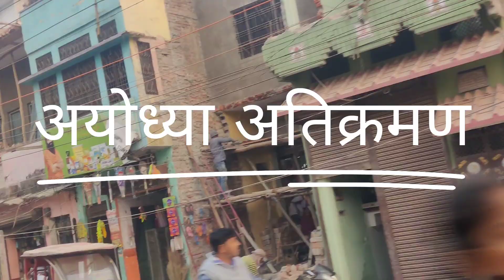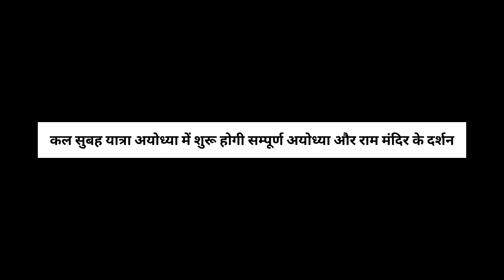TRAVEL WITHOUT MONEY | DAY7 | LUCKNOW TO AYODHYA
कई लोगों को घूमने का शौक होता है। घूमना पसंद करने वाले लोग अपने देश की सभी प्रसिद्ध जगहों को देखना चाहते हैं। पूरे भारत भ्रमण की इच्छा रखने वाले कई भारतीय हैं, जिसमें युवाओं की संख्या ज्यादा है। कश्मीर से कन्याकुमारी तक भारत में कई पर्यटन स्थल हैं। अगर महज धार्मिक स्थलों की ही बात की जाए, तो लगभग हर प्रदेश में कोई न कोई प्रसिद्ध और प्राचीन मंदिर है। इसके अलावा कई सारे दार्शनिक स्थल हैं। भारत के उत्तर में ठंडी बर्फ की चोटियां में स्थित वैष्णो देवी मंदिर और अमरनाथ मंदिर हैं, तो वहीं दक्षिण में तमिलनाडु में समुद्र किनारे कन्याकुमारी और रामेश्वरम स्थित हैं। पूर्व में प्राकृतिक सुंदरता से परिपूर्ण असम- गुवाहाटी है, जहां कामाख्या मंदिर है तो पश्चिम में राजस्थान के रेतीला इलाका और गुजरात में द्वारका मंदिर है। इन सभी पर्यटन स्थलों को घूमना चाहते हैं तो आपको भारत भ्रमण का एक ऐसा ट्रैवल प्लान बनाना होगा, जिसमें कम समय में अधिक से अधिक दार्शनिक स्थलों को देखा जा सके और पैसे भी बजट में खर्च हों

MMRudra, mmrudra, mmrudrayatri
Social :

💰Croud Funding Support💰
   Paytm,Google Pay, Phone Pay

Rules Of Comment

►Respect Moderators.